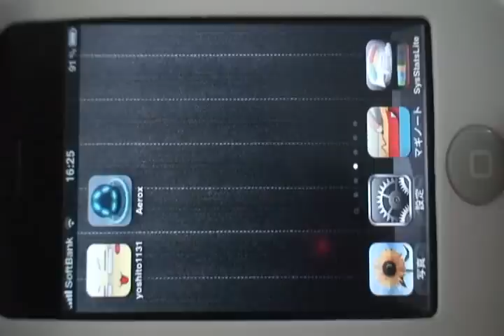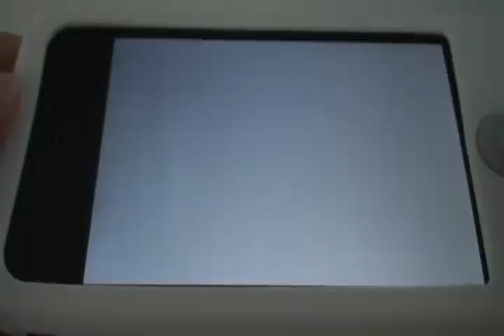iPhone app Aerox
iPhoneアプリ「Aerox」の動画です。